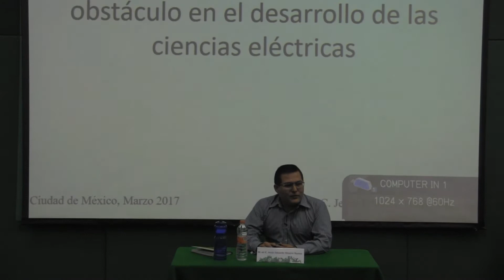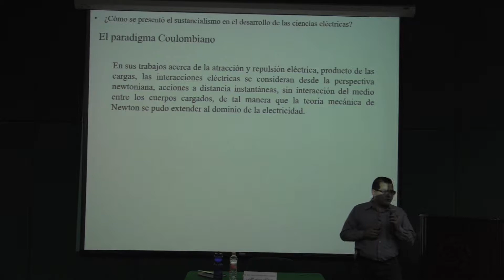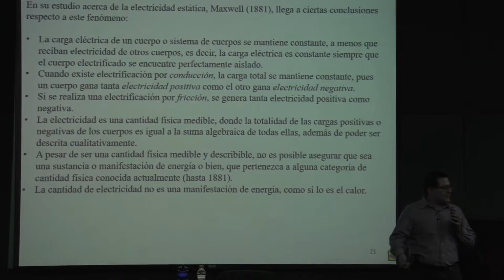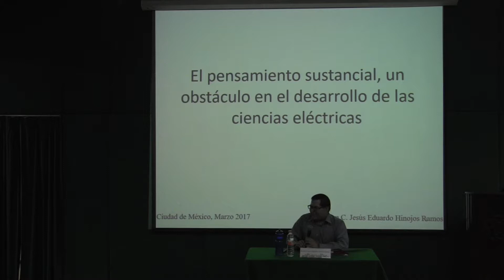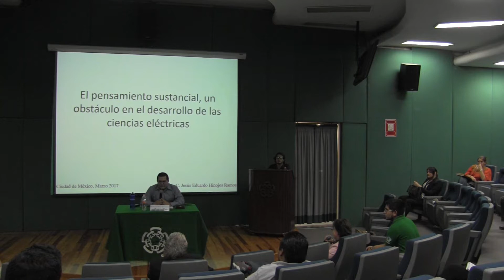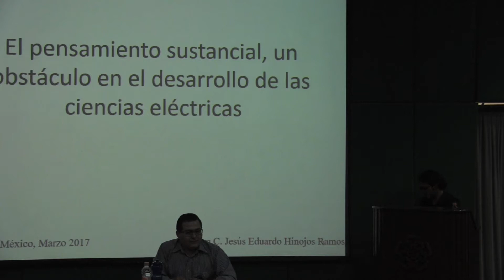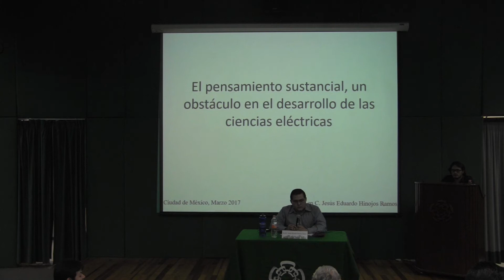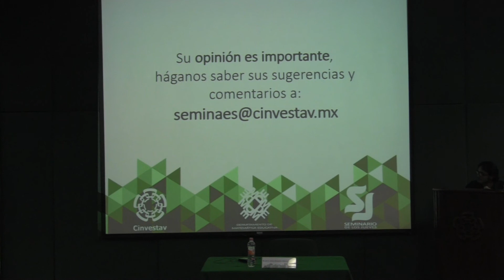SesiónXCIII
El pensamiento sustancial, un obstáculo en el desarrollo de las ciencias eléctricas.

Presenta: M. en C. Jesús Eduardo Hinojos Ramos

Tema principal de la investigación toma como aspecto central el pensamiento sustancial, donde lo perceptible por los sentidos es un obstáculo para la creación de nueva ciencia.  En el estudio realizado por el exponente deja ver la presencia de dicho pensamiento en la mente de los científicos de los siglos XVIII y XIX, el cual ha seguido presentándose en las argumentaciones de los estudiantes al trabajar conceptos relacionados con los fenómenos eléctricos.